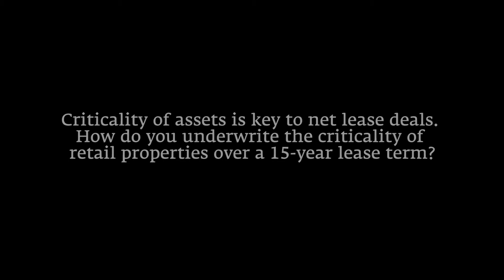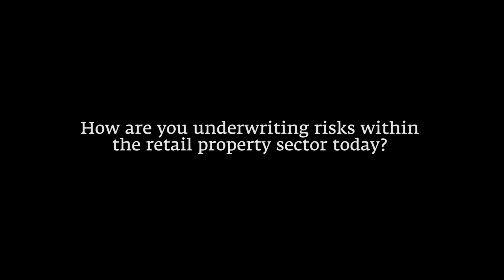Underwriting Criticality in Big Box Retail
Managing Director Jeff Lefleur reflects on W. P. Carey’s first investment in Austria through the sale-leaseback acquisition of big box home improvement store, Hornbach, located outside of Vienna.